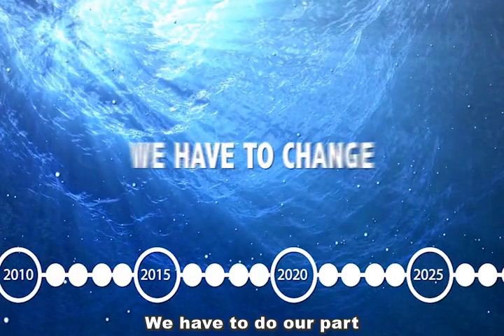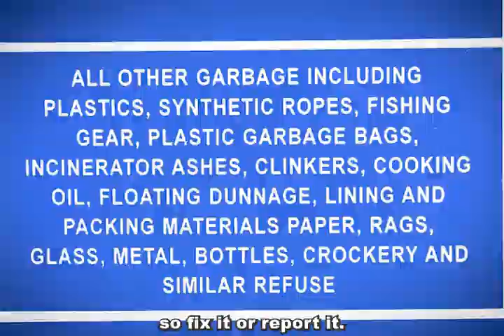BSEE Marine Trash and Debris Update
The BSEE Gulf of America Region has developed a new marine training video focusing on the elimination of debris associated with oil and gas operations on the Outer Continental Shelf (OCS).Check it out